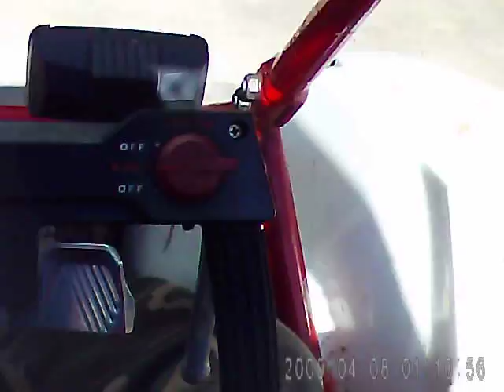Odyssey track from lodge shed.AVI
A trip from the camp to the track & around with bro & mate.

Unfortunately, they stay behind me going slow.